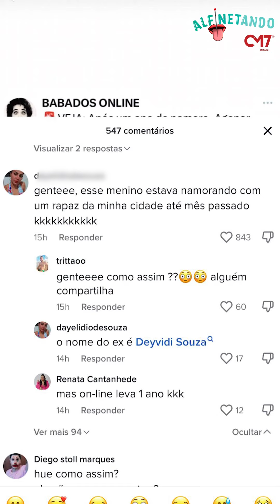Agenor é corno? Após o influenciador encontrar o namorado pela 1ª vez, internautas revelam bomba!